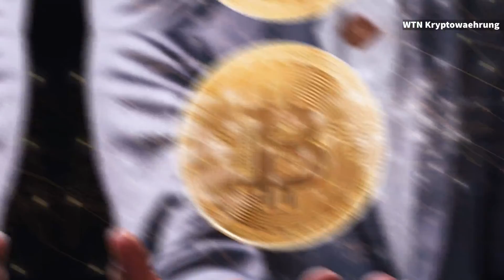El Salvador uses AlphaPoint to manage the Chivo Bitcoin wallet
El Salvador has switched frontend and backend technology providers for its Chivo Bitcoin wallet, appointing AlphaPoint. The company will address issues that have arisen with the wallet of choice for 4 million Salvadorans.

El Salvador and Chivo: switching technology provider to AlphaPoint
According to reports, it will be AlphaPoint that will support the frontend and backend infrastructure of the country’s Bitcoin wallet Chivo.

In fact, crypto software company, AlphaPoint, has been propping up Chivo’s problematic front-end and back-end infrastructure for its app and payment processing capabilities since December.